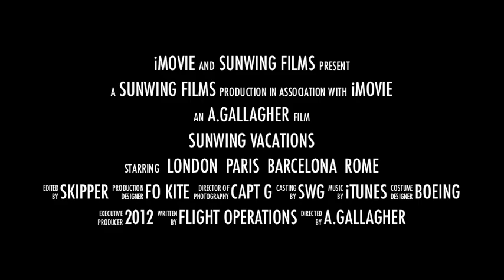Sunwing Europe Vacations | Travel to Europe | Travel Europe Packages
Travel to Europe with Sunwing Vacations and enjoy the vacation of a lifetime.  Sunwing Vacations offers a great selection of Europe vacations in several European destinations such as Rome, Paris, London, Scotland and Barcelona.  Find great deals on affordable Europe packages and travel to Europe for less with our last minute deals on Europe vacations.  Choose from our collection of Italy vacations, France vacations, England vacations, Scotland vacations, and so much more!  With so many destinations to choose from, your dream Europe vacation is just a click away.

For a sampling of some of our most popular European vacation destinations, check out this fun video created by one of our very own Sunwing pilots, Capt. Alex Gallagher.  Capt. Gallagher has been a pilot with Sunwing since 2005 and is based in Montreal.  He began flying at the age of 15 and obtained his private pilot license at the age of 16 with the Air Cadets.  After studying Business and Aviation in University and completing the required hours for his commercial pilot license, Alex worked for various airline companies in Northern Canada and the Caribbean.  He has flown several types of aircraft including his favourite, the Boeing 747-400.  His favourite European destination is Barcelona.

For more information and deals on our Europe vacation packages, check out the Sunwing website here: